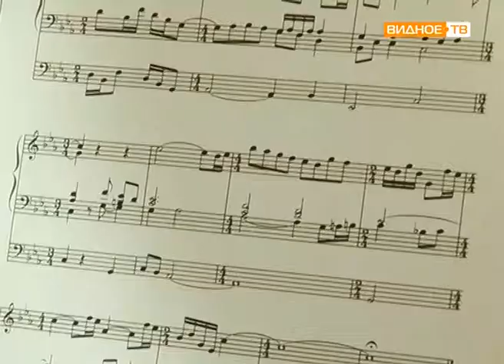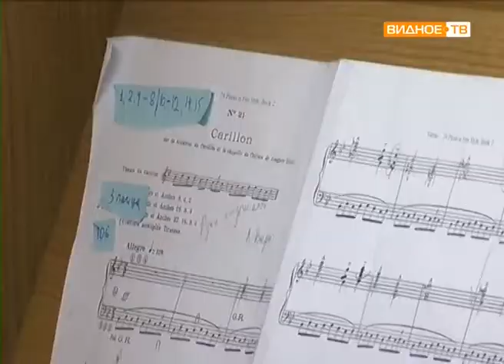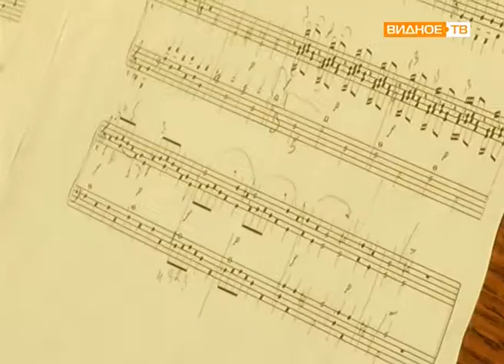"Редкий учитель" - Наталья Летюк, лауреат конкурса "Лучший преподаватель ДШИ"